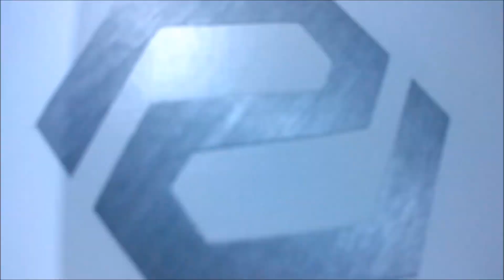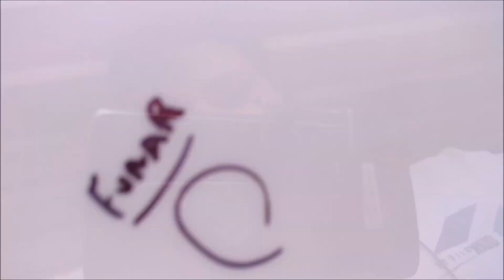casemod projeto zero parte 3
quase lá!